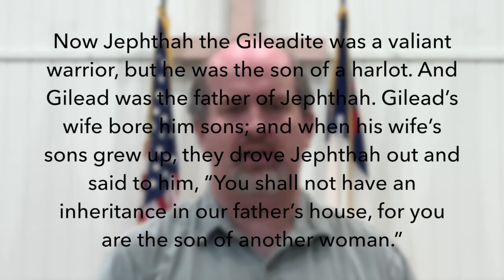Message: April 29, 2020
Daily message for FBC Flagler Beach family and friends.